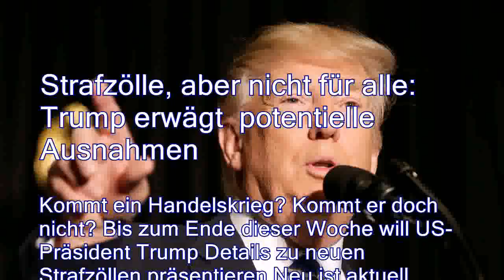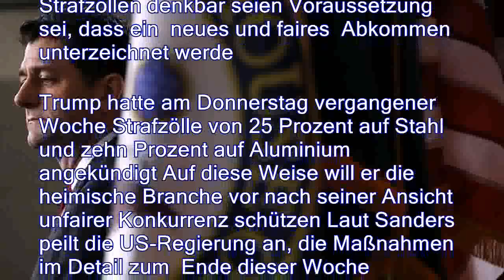Strafzölle, aber nicht für alle: Trump erwägt potentielle Ausnahmen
。Kommt ein Handelskrieg? Kommt er doch nicht? Bis zum Ende dieser Woche will US-Präsident Trump Details zu neuen Strafzöllen präsentieren Neu ist aktuell, dass es Ausnahmen von der berühmten Regel geben soll Zwei Länder sind dabei im Gespräch。Die US-Regierung erwägt nach eigenen Angaben bei den geplanten Strafzöllen auf Stahl und Aluminium mögliche Ausnahmeregelungen für mehrere Länder Konkret nannte die Sprecherin des Weißen Hauses, Sarah Sanders, Kanada und Mexiko Für diese beiden Länder könnte es potenzielle Ausnahmen geben, die dann möglicherweise auch noch auf andere Länder ausgedehnt werden könnten Das Kriterium sei dabei die nationale Sicherheit。Die US-Regierung beruft sich bei den geplanten Strafzöllen auf einen Gesetzesartikel zu den nationalen Verteidigungsinteressen Ihr Argument lautet, dass eine zu